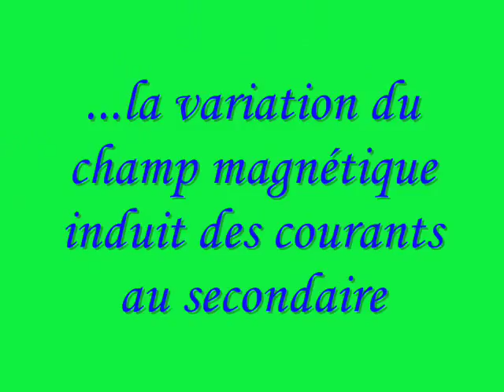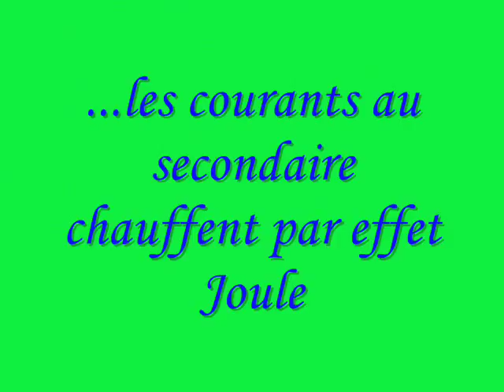chauffage par induction